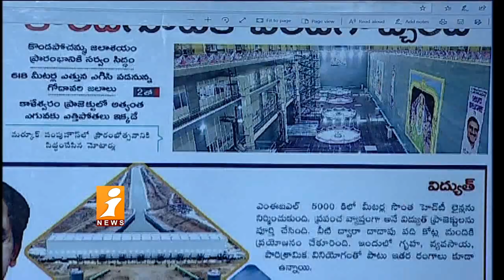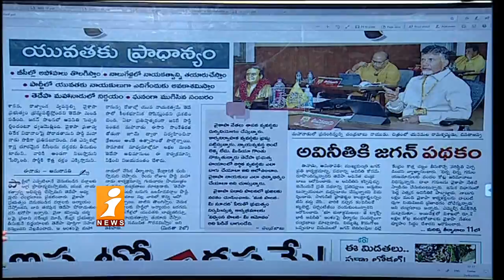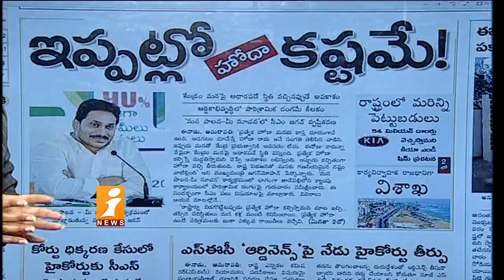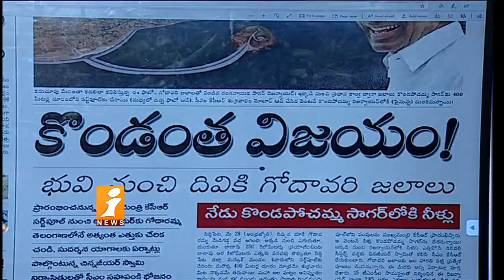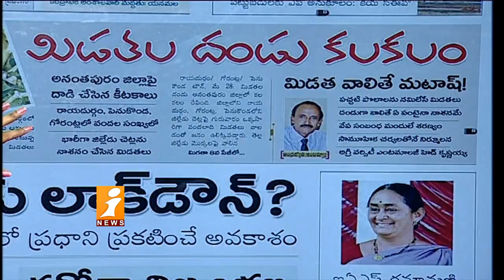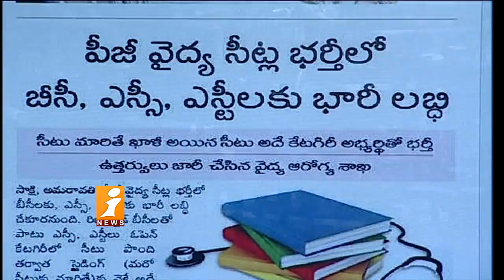Top News Headlines From Today News Papers | News Agenda (29-05-2020) | iNews